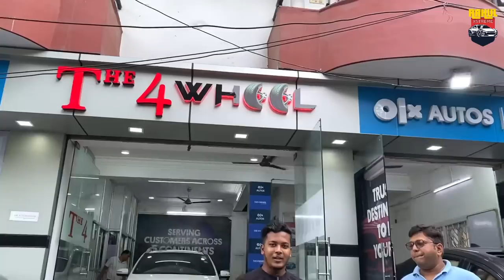Less driven cars | Swift Dezire,Hondacity,Baleno,Jazz | The 4 Wheel | Second hand cars in kolkata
{The 4 Wheel}

Adress: Bidhannagar, AE- 362, Sector 1, Kolkata, West Bengal 700064